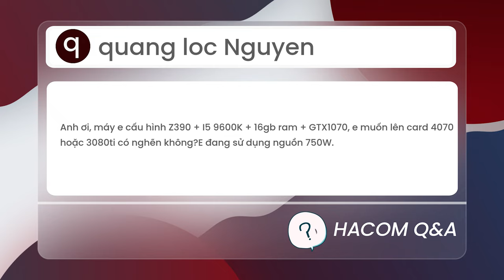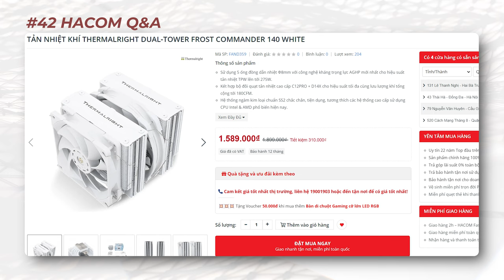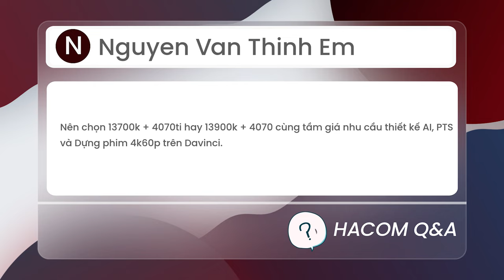4060Ti Hay 3070Ti Là SÁNG SUỐT HƠN? | HACOM QnA #42 - Hỏi Đáp Máy Tính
0:00 Intro
0:36 4070 có nghẽn với i5 9600K không?
1:31 Core i7 12700K chọn RAM DDR5 và tản khí nào?
2:22 i5 13500 lắp mainboard H770 có ổn không?
3:00 i5 9400F cùng RTX 3060Ti có nghẽn không?
3:44 Ryzen 5 4500 dùng trên mainboard X370 có ổn không?
4:35 Nên chọn 13700K + 4070Ti hay 13900K + 4070 cho nhu cầu Adobe
5:36 RTX 4060Ti hay RTX 3070Ti là hợp lý?